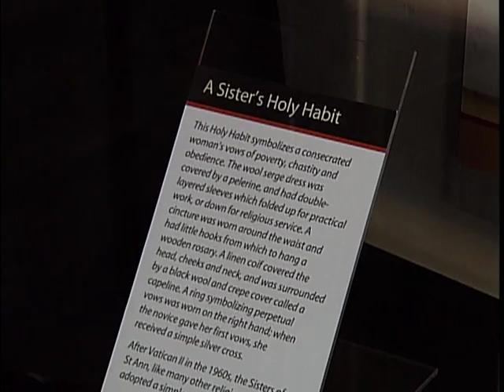Sisters of St. Ann's Archive Goes To RBCM - Shaw TV Victoria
Shaw TV's Sucheta Singh walks through our province's history at the Sisters of St. Ann's schoolhouse, where 150 years of memories are being entrusted to the Royal British Columbia Museum.